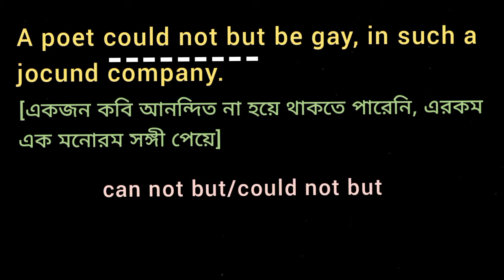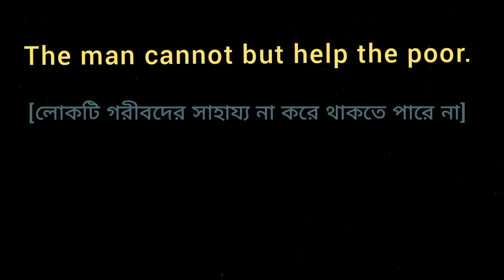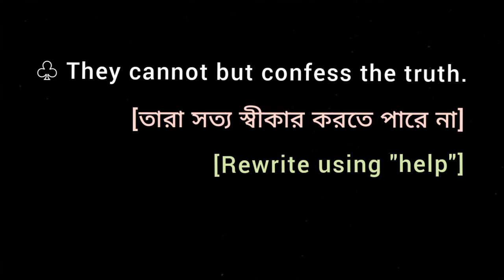A poet could not but be gay, in such a jocund company. ♧ The man cannot but help the poor.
[1] A poet could not but be gay, in such a jocund company.
[2] The man cannot but help the poor.
[Remove / Omit but / Rewrite using help ]
Change grammar what is the English Grammar Change Convert and Rewrite  sentence alter use Transfer into the Make it using sentence transformation sentence shall be